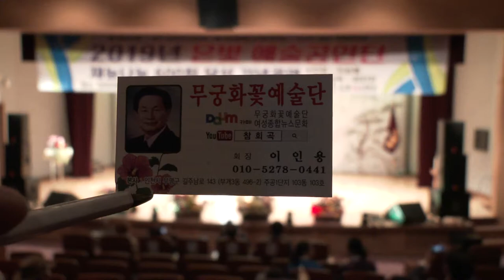이인용 국악인 무궁화꽃예술단 (자문위원님)은빛예술단600회재능나눔달성 축화공연문학 풍류관19-9-7영상감독 장털보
이인용 국악인
무궁화예술단
은빛예술단600회축하 기념공연